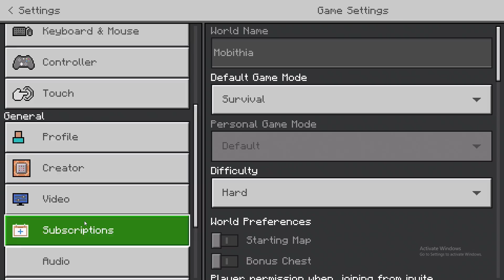Lets Play Minecraft - EP30 - Raid Farm!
It wooorkkks! I'm so happy that it works. We have emeralds for days now. I do need to set up some filters though. Filters are weird on bedrock though.